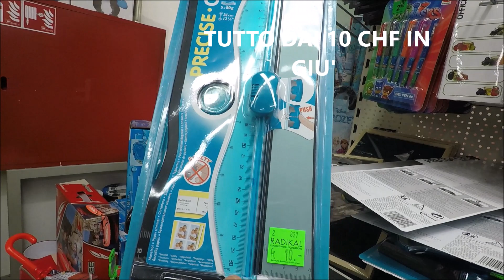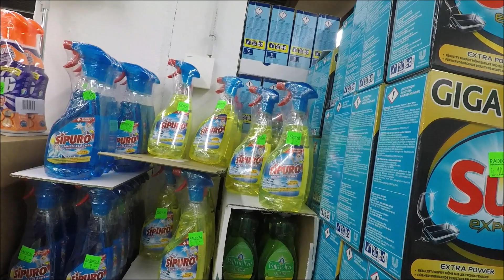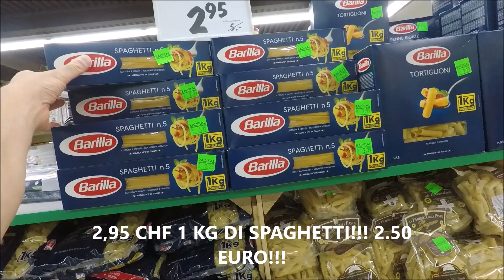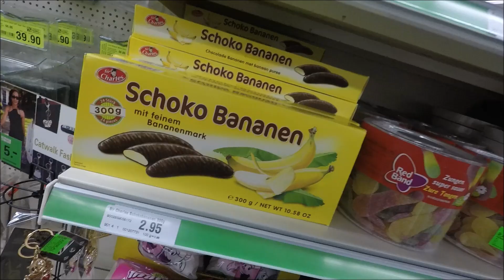LA SVIZZERA NON E' CARA - PARTE 1- Il Radikal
Ciao a tutti raga oggi siamo al Radikal  un negozietto di articoli scontati al massimo dove si può risparmiare veramente tanto, soprattutto nei generi alimentari! BUONA VISIONE!!!